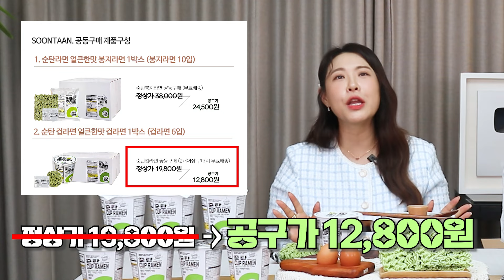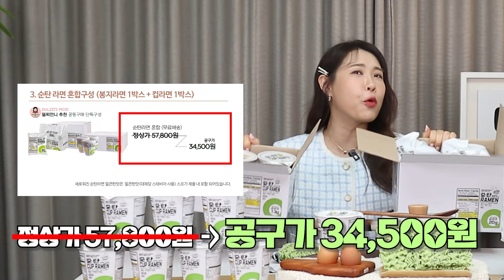🔥순탄라면 공구🔥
✅구성 및 가격
🅾️옵션1: 봉지라면 10개입 1박스
자사몰 38,000 ➡️공구가 24,500원 (무료배송)

🅾️옵션2: 컵라면 6개입 1박스
자사몰 19,800 ➡️공구가 12,800원 ( 2개이상 구매시 무료배송)

🅾️옵션3: 봉지라면1박스 + 컵라면 1박스
자사몰 57,800 ➡️공구가 34,500원 (무료배송)

🖍️공구일정
1월 27일(토) 오후7시~ 1월 31일 끝나는 (밤12시 자정)
only 5일!!

🎁댓글 이벤트일정 (10분께 컵라면1박스씩)
1월27일 오후7시~ 1월 31일 ( 밤12시 자정)

🎁참여방법
1. 순탄라면과 덜찌언니에게 사랑과 응원의 마음을 댓글로 남겨주세요. (5분 선정)
2. 구매인증과 함께 응원글 남겨주세요.  (5분 선정)

🎁선물
총 10분께  순탄라면 컵라면 1박스씩 보내드립니다.

📣 이벤트 당첨자 발표
2월2일 (금) : 커뮤니티 게시판에 공지 할께용❤️